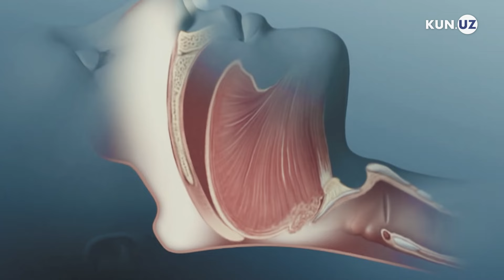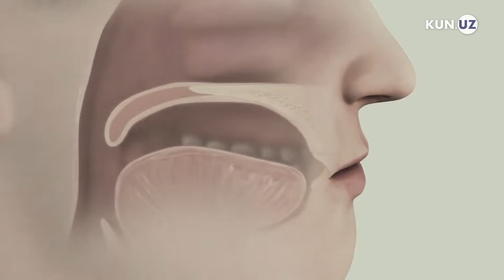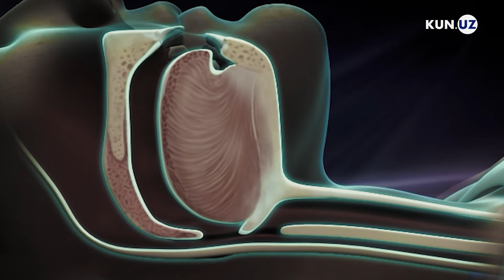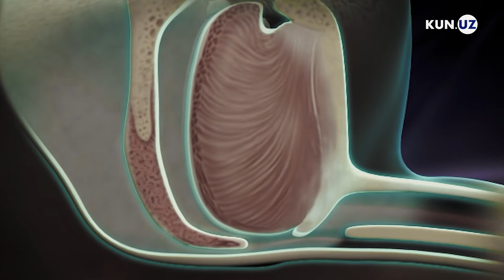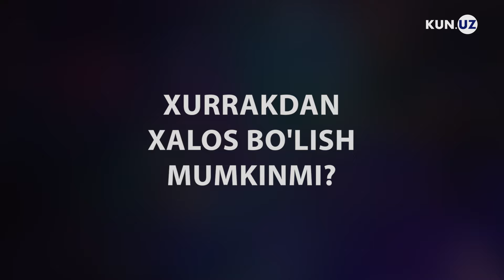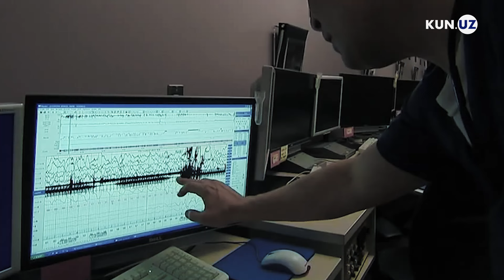“Bu juda jiddiy kasallik” Shifokor xurrak otish sabablari va oqibatlari haqida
“Doimiy xurrak otish oqibatida insonning diqqati, xotirasi, intellekti tobora pasayib boradi. Organizmda salbiy ko‘rinishdagi gormonal o‘zgarishlar yuz beradi. Uyquning sifati muntazam buzilishi tufayli bir necha kasalliklar ham paydo bo‘ladi”, deydi shifokor Said Xudoyberganov.